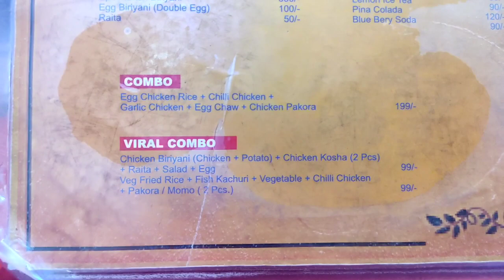Cheapest non-veg combo in kolkata| viral ₹99 combo|Biriyani combo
Hello guys. চলে এসেছি আবার একটা new video নিয়ে. যেখানে আমি explore করেছি kolkata এর cheapest viral food combo and honest review দিয়েছি! 😍

cheapest food combo in kolkata. মাত্র 99 টাকায় পাওয়া যাচ্ছে 5 টা item. চলো তাহলে জেনে নেওয়া যাক hoichoi food plaza এর ভাইরাল কম্বোর টেস্ট সম্পর্কে! 😍

hoichoi food plaza address: 85 Garia main road,Mahamaya Tala,Garia,Kolkata,West bengal

kolkata street food combo
street food kolkata
biriyani combo
cheapest biriyani combo
best fish kabiraji
fish fry
hoichoi food plaza
hoichoi food plaza garia